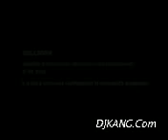FUNNY LASSI WITH BANTA